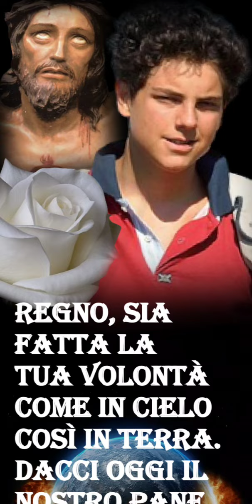CARLO ACUTIS:PREGHIERA POTENTE DI INTERCESSIONE PER RICEVERE GRAZIE E LA LIBERAZIONE DAL MALE